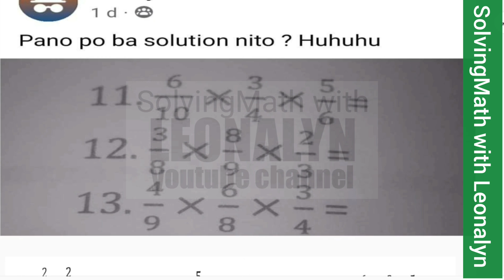15-item Multiplication of FRACTION | Numerical Ability